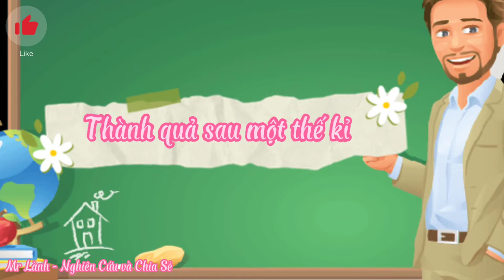Sửa loa mini ve chai và cái kết | Sửa loa mini hát không nghe tiếng